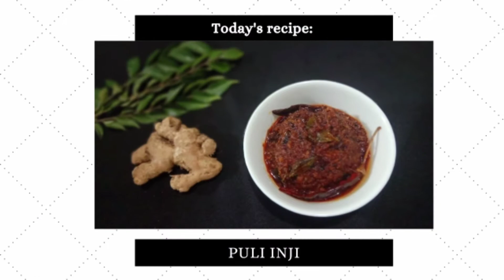Inji curry/Ginger Curry/ഇഞ്ചി curry/Kerala Sadhya style/Onam Special Ginger pickle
PULI INJI/INJI CURRY is an unavoidable item and most adorable item on the KERALA SADHYA/ONAM SADHYA(Kerala Traditional Thali).It is a sour/tangy & spicy Ginger preperation.It is said to activate & help in digestion.Getting a good traditional recipe is a luck.My Moms inji curry we love so much and the shown method is similar to how she makes it.Learned from her but this is how make it.
Tips:
1.Add sugar or soft sweet dates instead of jaggery
2.Add 40-50gms jaggery if it is solid.
3.Keep in glass bottle.
4.Keep refrigerated if you wish to keep for more days.
5.Cook in a steel kadai/Clay kadai